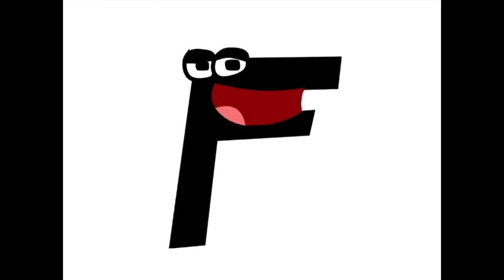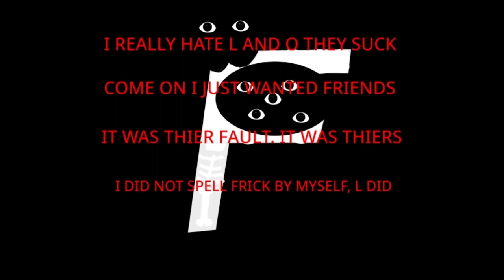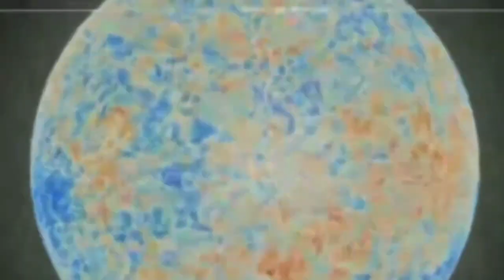F Becoming Uncannny | 1 Hour expanded all stars edition